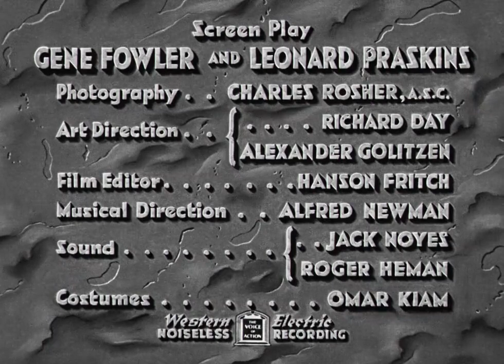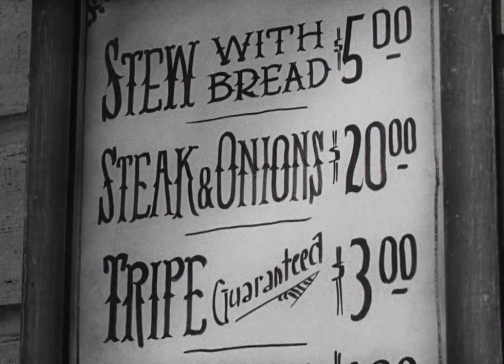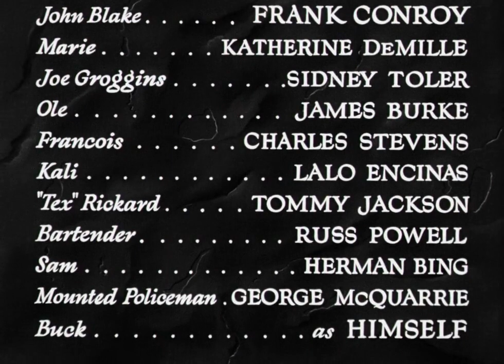The Call of the Wild (1935 Full Movie)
The 1935 version is arguably the best movie version of the classic book by Jack London. Feel free to give your own review in the comments.